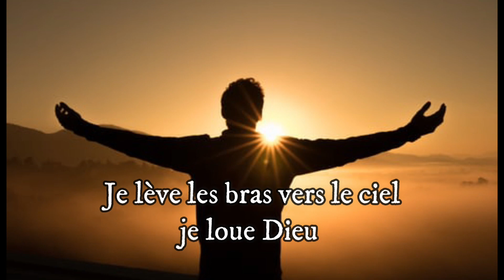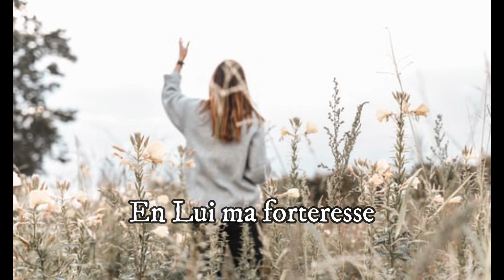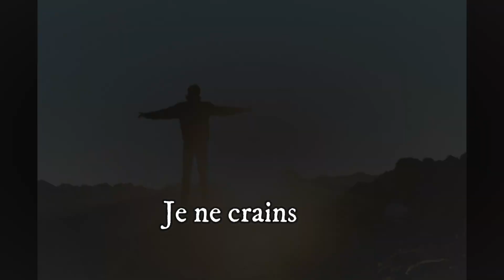Je ne crains pas, je crois en Dieu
Chantez avec confiance votre foi dans le Seigneur à travers ce chant.